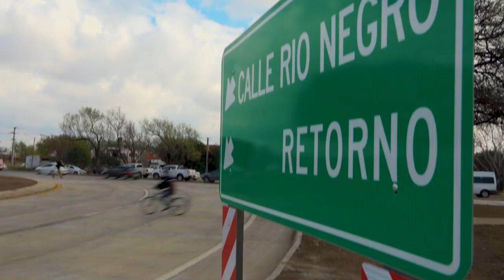Nueva rotonda en el distribuidor de Circunvalación y Ruta 5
La obra permite sistematizar el tránsito de avenida Armada Argentina y conecta esa vía con calle Río Negro. Se suma un nuevo trayecto de ingreso y salida en la zona sur de la ciudad.